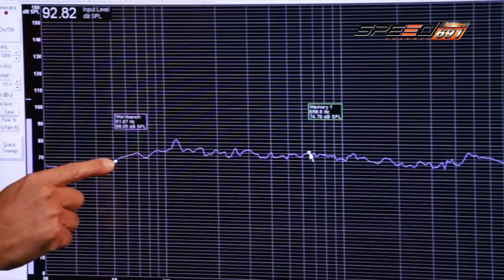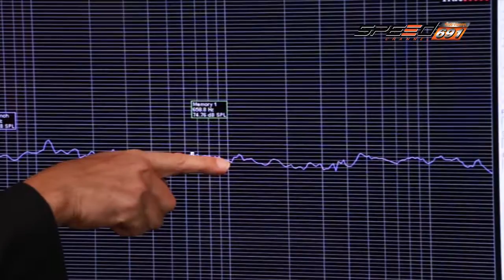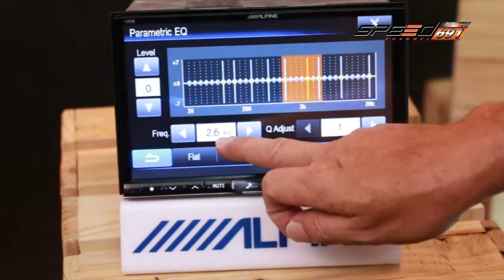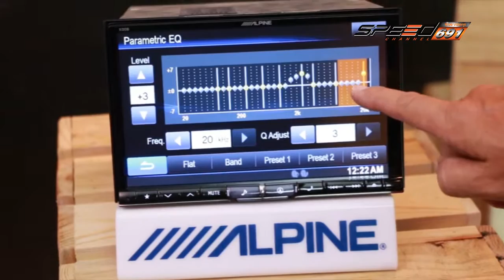TALK OF THE SOUND 11 07 2016 B3